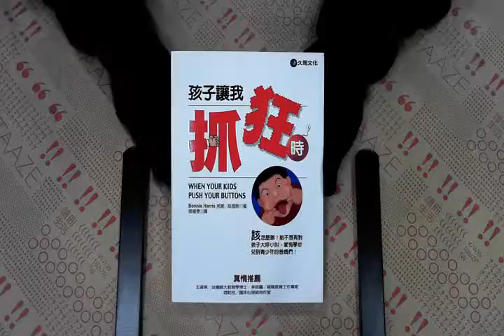TAAZE｜孩子讓我抓狂時 二手書書況 9572995057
TAAZE｜讀冊生活網路書店「孩子讓我抓狂時」，找二手書請至